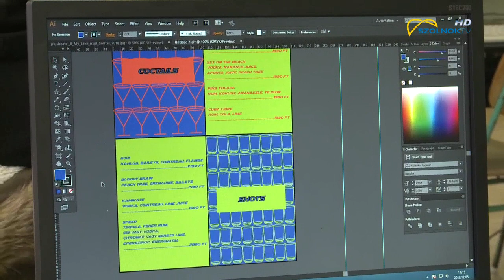Merre tovább? 2018.12.10.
Pályaválasztási műsor
Magiszter Fényes Adolf Szolnoki Gimnázium Művészeti Szakgimnáziuma AMI